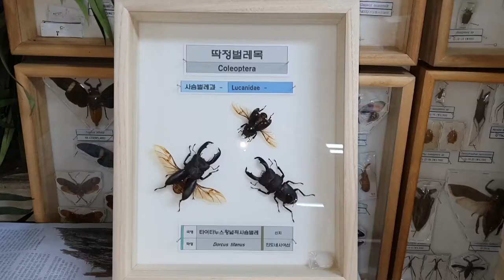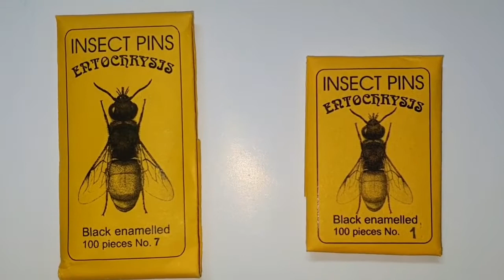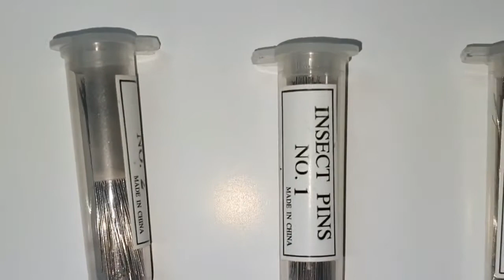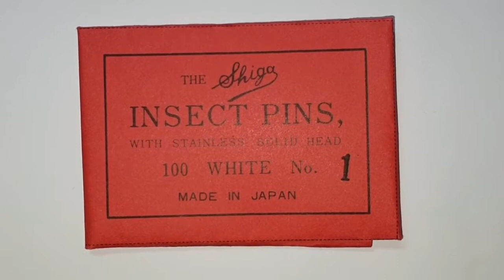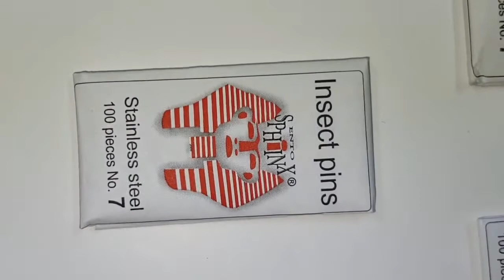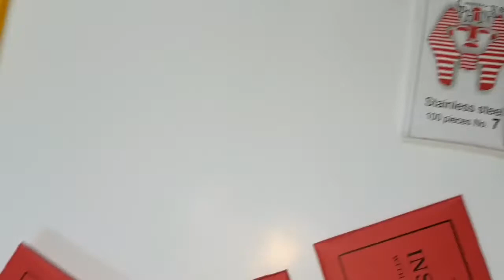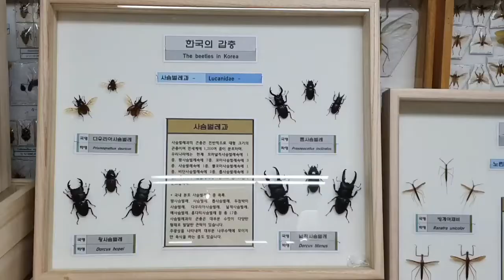곤충표본의 정석 ㅡ 1. 중심핀과 전족핀편!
곤충표본에 대한 기초부터 다뤄보겠습니다 ♡
유튜브  : 만천곤충표본제작소